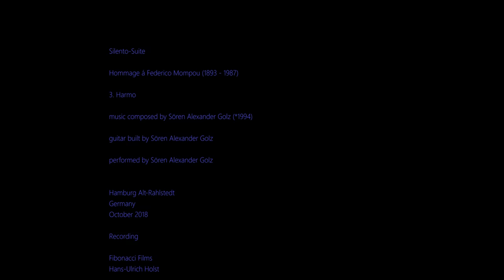Silento-Suite „Hommage á Mompou“ (3.Harmo) – Sören Alexander Golz – classical guitar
Sören Alexander Golz (*1994) plays the third movement "Harmo" of his Silento-Suite "Hommage á Federico Mompou".

"Harmo" consists of different harmonies in style of Mompou, full of light dissonances and mixture-sounds, enriched by additive notes.

The guitar is made by Sören Alexander Golz.

Top: Spruce
Back&Sides: American walnut